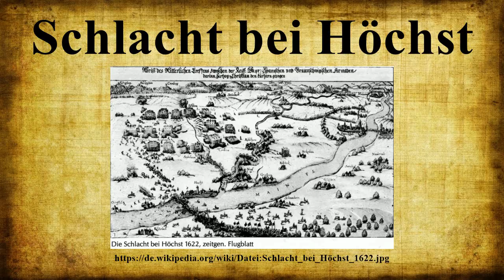Schlacht bei Höchst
In der Schlacht bei Höchst trafen während des Dreißigjährigen Kriegs am 20.Juni 1622 Truppen der ehemaligen Protestantischen Union (zu diesem Zeitpunkt schon aufgelöst) und der Katholischen Liga aufeinander.Das protestantische Heer unter Christian von Braunschweig-Wolfenbüttel erlitt dabei eine schwere Niederlage gegen das von Tilly und Cordoba geführte Liga-Heer.